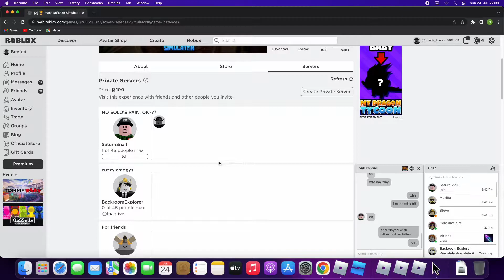4th gold crate opening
edsadsfdgfnjgjghkhjmnbm